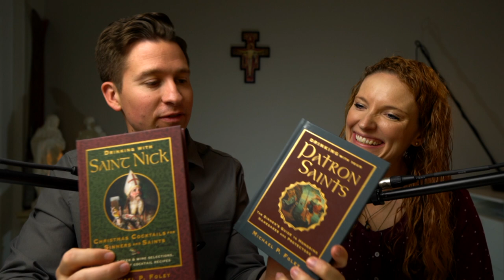Catholic Gift Ideas for Men and Women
Check below ⬇️  for  the best Catholic gifts for women, Catholic gifts for men, and Catholic gifts for moms!

Men's Rosaries
Copper Paracord Rosary

Apple Air Pods (3rd Generation)
Apple Air Pods Pro

Catholic Books for Men
Drinking with St Nick

Gifts for Women

Our Lady of Guadalupe Mexican Roast Coffee and Tumbler Gift Set
Catholic Coffee Variety Whole Bean

Rosaries for Women
Keogler Studio Rosaries

I am With You Always Blanket
Scripture Verse Blanket

Wearable Gifts
That One Sheep Shirts
Christian Women Shirts
Catholic Women Shirts
My Saint My Hero Bracelet
Miraculous Medal Necklace
Brown Scapular

Catholic Home Decor
Wall Crucifix

Women's Books!
Planner
1962 Missal Catholic Planner
Theology of the Home Planner

Called by Name

Timestamps
00:00 Intro
00:40 Gifts for Men
00:45 Catholic Socks!
01:23 Men's Rosaries
01:42 Airpods for Catholic Podcasts
02:05 Crucifix Necklace for Men
02:22 Catholic Card Game
02:35 Catholic Books for Men
05:38 Gifts for Women
05:42 CATHOLIC COFFEE!!!
06:34 Rosaries for Women
07:38 Catholic Blankets
08:01 Wearable Catholic Gifts (shirts, necklaces, earrings)
09:36 Catholic Home Decor
10:38 Catholic Books for Women

This is the Catholic gift guide! Drew and Katie look at adult Catholic gifts for men and Catholic gifts for women. They compiled some of their favorite Catholic gifts ideas on a budget. In addition to Catholic coffee, Catholic jewelry, Catholic clothing, Catholic home decor, then also list the best catholic books for men and the best catholic books for women. They share the best Catholic rosary for men and the best Catholic rosary for women. These Catholic gift ideas are very unique gift ideas. If you are wondering what to buy a Catholic, what to get someone in RCIA, what presents to get a Catholic, or what are the best gifts to get a Catholic they have you covered. Looking for gifts to get my husband, or gifts to get my wife, or Catholic mom gifts, they share their favorites! These would be great Confirmation gifts, RCIA gift ideas, or Catholic Christmas gifts.